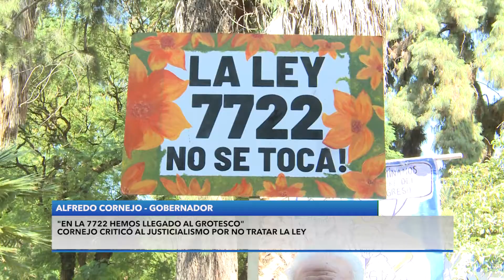Cornejo criticó al justicialismo por la ley 7722